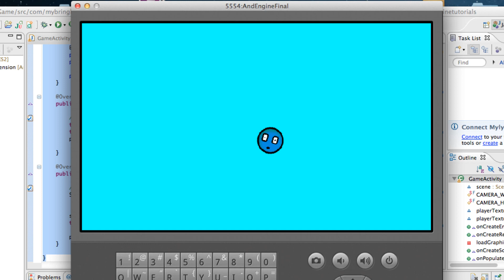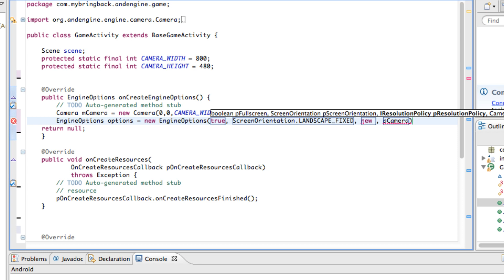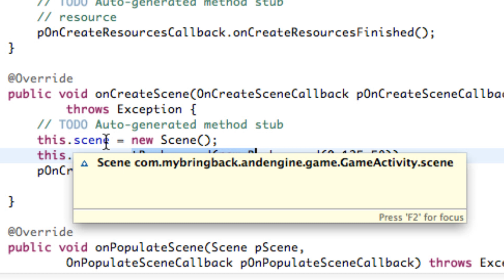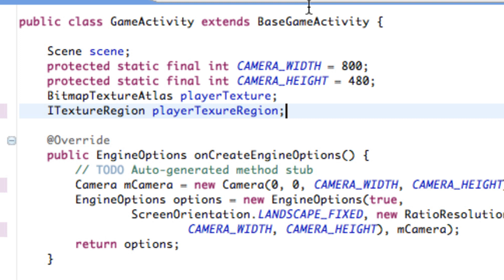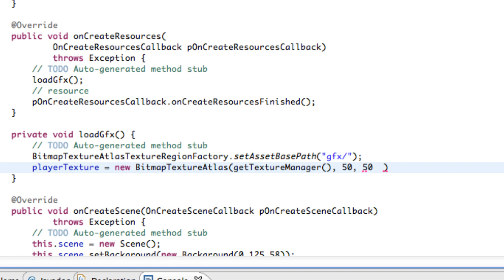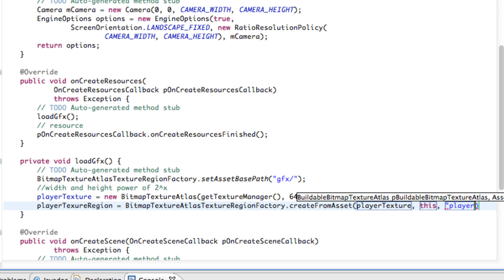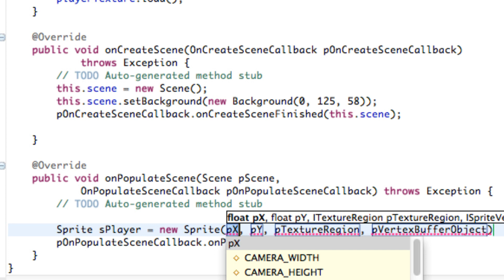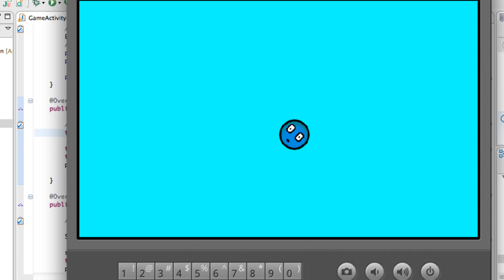AndEngine 1.4 Android Game Development - Creating a Sprite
In this AndEngine tutorial we will talk a bit more about the lifecycle of AndEngine, create a sprite, talk about BitmapTextureAtlas and BitmapTextureRegion, and we will create an emulator to run our game (if your current setup doesn't work).

Please check out our blog post for more information about this tutorial.

PS.  Happy New Year!